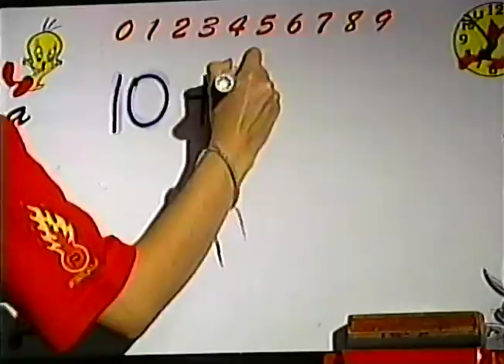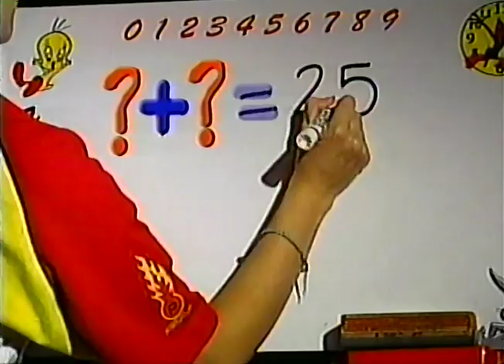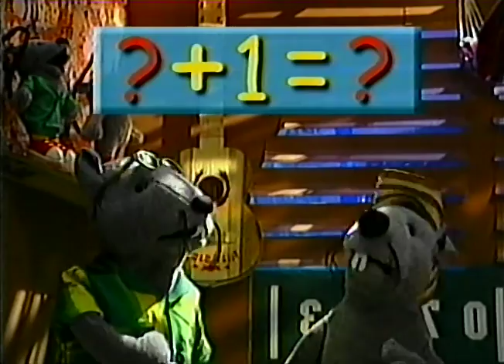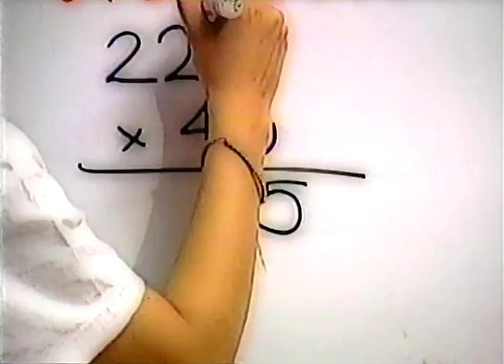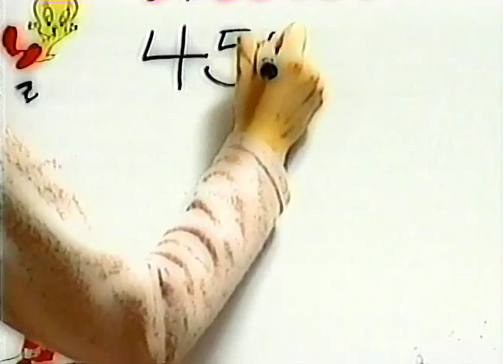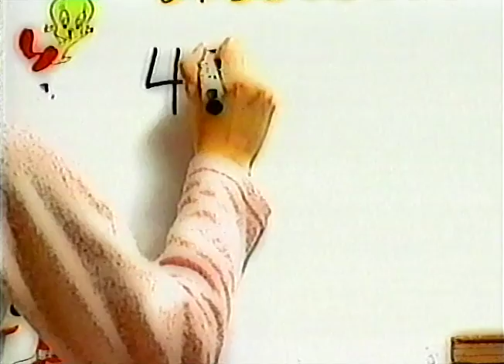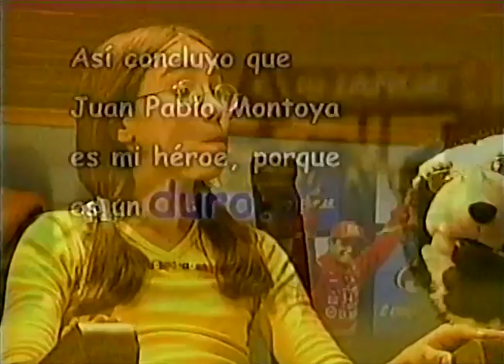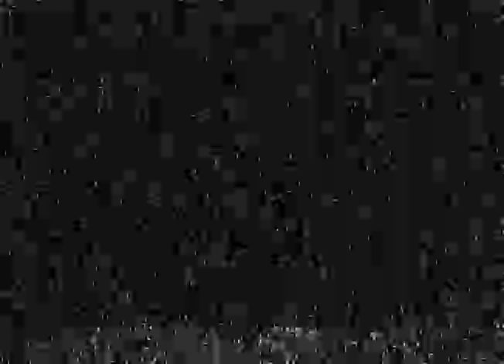Las claves del altillo (parte 3)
Programa de televisión que se transmitía en Canal Capital, con el objetivo de fortalecer los aprendizajes en matemáticas y lenguaje de los estudiantes de básica primaria.

En esta primera parte, en matemáticas, aparecen los episodios: "¿y cómo hago para solucionar un problema de suma o de resta?", "y si el problema es de multiplicación o división ¿cuándo puedo solucionarlo y cuándo no?" y "¿y cómo hago para averiguar los datos que me hacen falta?". En lenguaje aparece el episodio: "¿será que las palabras solo tienen un significado?".